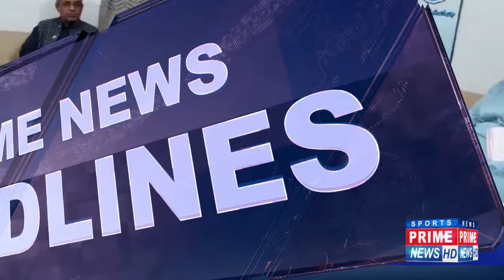Criminals Active in District Thatta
ٹھٹھ میں قوم پرستی کے نام پربلیک میلروں کےنئے دھندے۔۔۔۔لاڑکانہ سے تعلق رکھنے والاقوم پرست رہنمانے عام شہریوں کاجینادوبھرکردیا۔۔بارہ سے زائدمقدمات میں مطلوب مفرورملزم نوازشاہ باڈائی نے سندھی پنجابی پٹھان کے نام پرلوگوں کوہراساں کرناشروع کردیا